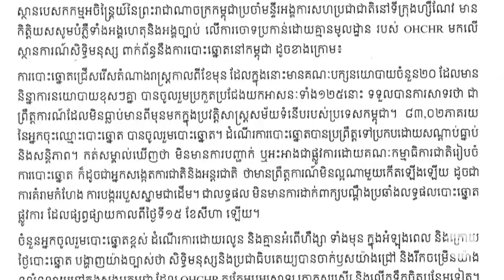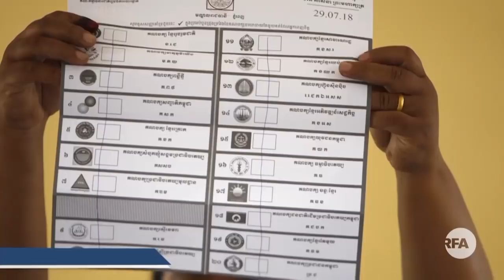RFA Khmer តំណាង​កម្ពុជា​នៅ​ UN ថា​ការ​ស្នើ​ឲ្យ​ដោះលែង​អ្នកជាប់ឃុំ​ជា​ការ​ជ្រៀតជ្រែក​អំណាច​តុលាការ